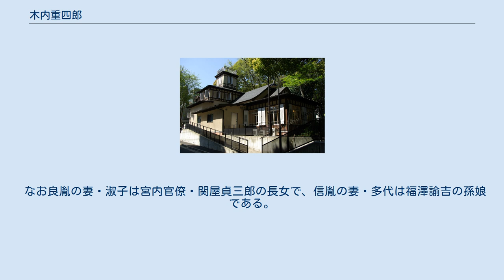木内重四郎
木内 重四郎（きうち じゅうしろう、慶応元年12月10日（1866年1月26日） - 大正14年（1925年）1月9日）は、戦前日本の官僚・政治家。
 千葉県山武郡千代田村（現・芝山町）出身。
千葉中学、一高を経て、1888年（明治21年）に東京帝国大学法科大学政治学科を特待生として卒業して官界に入る。
法制局参事官試補、農商務省商工局長、韓国統監府農商工務総長、朝鮮総督府農商工部長官等を歴任。
1911年（明治44年）8月24日、勅選の貴族院議員となる。
1916年（大正5年）3月27日、錦鶏間祗候となり、同年4月28日、官選の京都府知事に就任した。
町村編入など多くの事業を断行して「悍馬」（暴れ馬）と評された。
府会議員買収の汚職疑惑事件により大正7年に辞任し、収監される（京都疑獄事件、豚箱事件。小林芳郎も参照）。
 岩崎弥太郎の次女・磯路（いそじ）と結婚した「三菱五婿」の一人であり、同じく五婿の一人で弥太郎の長女・春路と結婚した加藤高明が憲政会の総裁を務めたことから、木内も憲政会に所属していた。
 木内ギャラリー 晩年は千葉県市川市真間（まま）の別邸で過ごし61歳で没した。
別邸は1890年代から1910年代の近代建築様式（和洋折衷様式）として価値が高く、1999年（平成11年）に取り壊されたが、2004年（平成16年）に洋館部分が復元され、｢木内ギャラリー｣として公開されている。
 磯路夫人は岩崎弥太郎・喜勢夫妻の次女で、義父・弥太郎は三菱財閥の創始者。
絵を嗜み、日本画を川合玉堂に、洋画を石川寅治に師事した。
 重四郎・磯路夫妻は3男2女をもうけた。
長男・良胤は外交官で、次男・信胤は経済評論家として知られている。
長女・美艸子は最後の土佐藩主・山内豊範の四男で海軍少将を務めた山内豊中に嫁いだ。
次女・登喜子は渋沢栄一の嫡孫で日本銀行総裁や大蔵大臣を務めた渋沢敬三と1922（大正11）年に結婚した。
 良胤の長男（すなわち重四郎の孫）・昭胤も外交官で、元衆議院議員・木内孝胤は重四郎の曽孫（昭胤の次男）にあたる。
 なお良胤の妻・淑子は宮内官僚・関屋貞三郎の長女で、信胤の妻・多代は福澤諭吉の孫娘である。